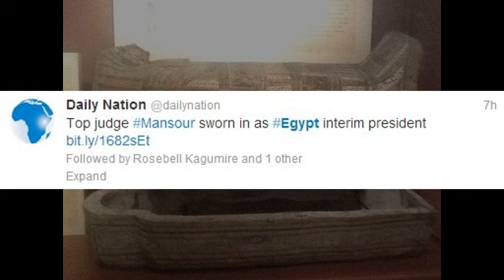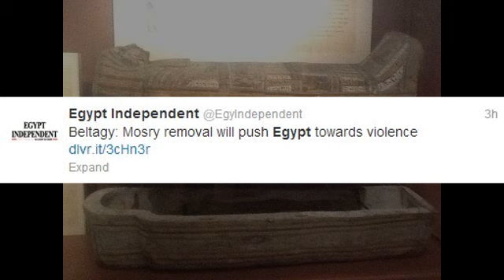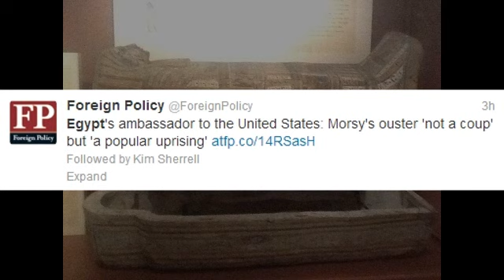Top Tweets on Egypt Unrest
Top News on Egypt Power Transition

أعلى أخبار مصر على انتقال السلطة

اخبار در مورد مصر انتقال قدرت

Верхняя весточка на передачи власти Египта

埃及权力转移的新闻

エジプトパワー遷移重大ニュース

Top News über Ägypten Machtübergabe

Principales noticias sobre Egipto transición de poder

Juu Habari juu ya Misri Mpito Power

मिस्र पावर संक्रमण पर शीर्ष समाचार

எகிப்து பவர் மாற்றம் உயர்மட்ட செய்திகள்

Egypt Headlines:

USA TODAY
Egypt's security forces move against Muslim Brotherhood

Egypt's security forces moved to arrest leaders of the Muslim Brotherhood that had supported deposed leader Mohamed Morsy.
Top judge sworn in as Egypt interim president
Aljazeera

After Egypt's military coup, fear of clashes
USA TODAY‎ - by Oren Dorell‎

BBC News - Egypt crisis: Army ousts President Mohammed Morsi
Egypt's army removes President Mohammed Morsi from power, suspends the constitution and pledges to hold early elections.

Egypt News — Revolution and Aftermath - The New York Times
World news about Egypt and the revolution of 2011. Breaking news and archival information about its people, politics and economy from The New York Times.
Army Ousts Egypt's President - Morsi Is Taken Into Military Custody ...‎
by David Kirkpatrick -
Egypt's military ousted Mohamed Morsi, the nation's first freely elected president, suspending the Constitution, installing an interim government ...

Morsi reportedly being held hours after being ousted as Egypt's ...
fox news
Ousted President Mohammed Morsi was reportedly being held at an undisclosed location Wednesday night, hours after the military toppled him ...

Egypt's chief justice sworn in as interim president after Morsi's ouster ...
fox news
The supreme justice of Egypt's Supreme Constitutional Court was sworn in Thursday as the country's interim president after Mohammed Morsi, ...

Coup topples Egypt's Morsy; supporters reportedly rounded up ...
CNN
Egypt's military deposed the country's first democratically elected president Wednesday night, installing the head of the country's high court to ...

Egypt | World news | The Guardian - World news‎
Latest news and comment on Egypt from guardian

President Morsi overthrown in Egypt - Middle East - Al Jazeera English‎

Morsi reportedly being held with top aides at a military facility after army suspends constitution.

Obama 'deeply concerned' about Egypt military - USA Today
Like the rest of the world, the Obama administration is watching events as they unfold in Egypt.

Egypt
From Wikipedia, the free encyclopedia

This article is about the modern country. For the ancient realm, see Ancient Egypt.
For other uses, see Egypt (disambiguation).

Egypt i/ˈiːdʒɪpt/ (Arabic: مصر‎ Miṣr), officially the Arab Republic of Egypt (Arabic: جمهورية مصر العربية‎), is a transcontinental country spanning the northeast corner of Africa and southwest corner of Asia via a land bridge formed by the Sinai Peninsula. Most of its territory of 1,010,000 square kilometers (390,000 sq mi) lies within North Africa and is bordered by the Mediterranean Sea to the north, the Gaza Strip and Israel to the northeast, the Red Sea to the east, Sudan to the south and Libya to the west.
Egypt is one of the most populous countries in Africa and the Middle East, and the 15th most populated in the world. The great majority of its over 84 million people[4] live near the banks of the Nile River, an area of about 40,000 square kilometers (15,000 sq mi), where the only arable land is found. The large regions of the Sahara Desert, which constitute most of Egypt's territory, are sparsely inhabited. About half of Egypt's residents live in urban areas, with most spread across the densely populated centres of greater Cairo, Alexandria and other major cities in the Nile Delta.
Egypt has one of the longest histories of any modern state, having been continuously inhabited since the 10th millennium BC.[10] Its monuments, such as the Giza pyramid complex and its Great Sphinx, were constructed by its ancient civilization, which was one of the most advanced of its time. Its ancient ruins, such as those of Memphis, Thebes, Karnak, and the Valley of the Kings outside Luxor, are a significant focus of archaeological study and popular interest. Egypt's rich cultural legacy, as well as the attraction of its Red Sea Riviera, have made tourism a vital part of the economy, employing about 12% of the country's workforce.
The economy of Egypt is one of the most diversified in the Middle East, with sectors such as tourism, agriculture, industry and services at almost equal production levels.